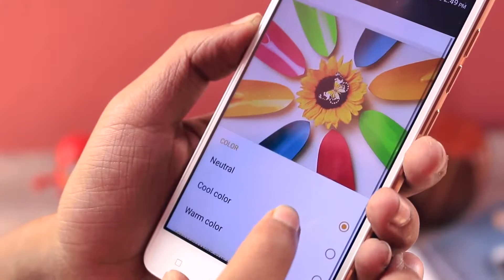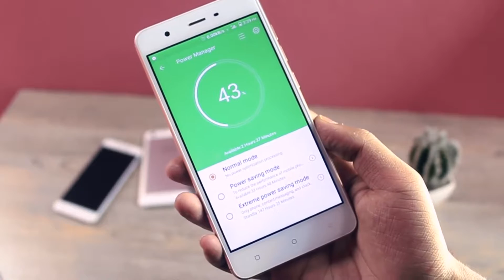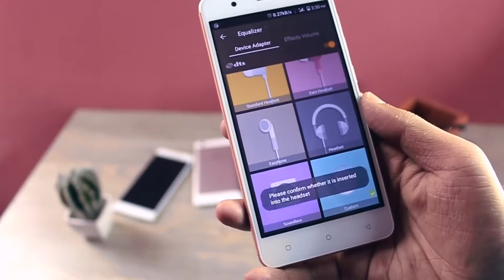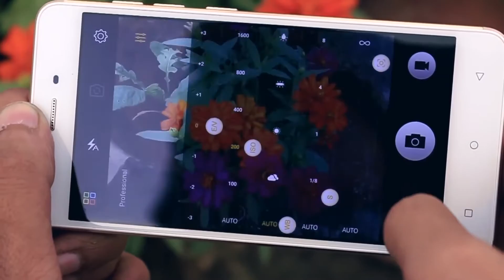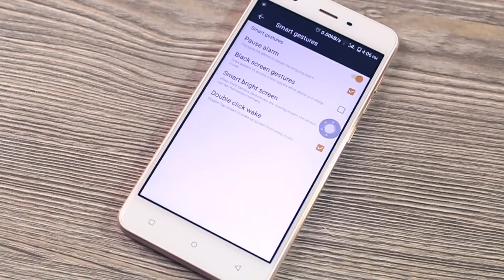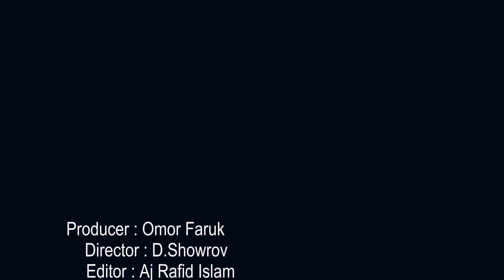Walton Primo R4+ Hands On Review._Full-HD.mp4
30 এপ্রিল, 2016 এ প্রকাশিতWalton Primo R4+ Hands On Review presented by ATC REVOLUTION TEAM.